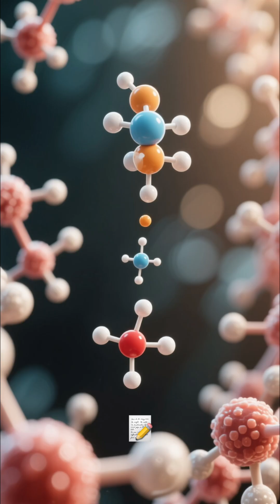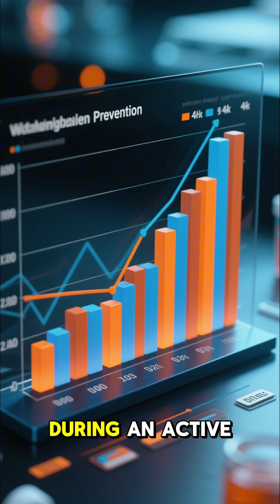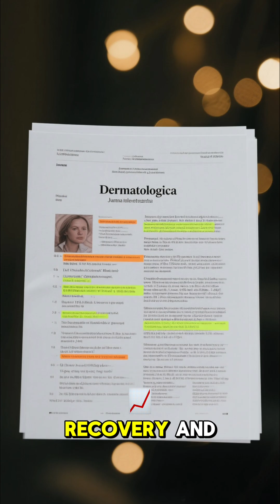Is L-Lysine the Ultimate Stress-Busting Amino Acid?🫀🧠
Struggling with frustrating cold sores, constant stress, or lackluster skin and hair? You might be missing one crucial "building block" in your diet. In this video, we uncover the powerful benefits of L-Lysine, an essential amino acid your body needs to thrive but can't produce on its own.

We'll break down the science (in simple terms!) behind how L-Lysine works as a natural remedy to fight the herpes simplex virus, calm your body's stress response, boost vital collagen production for glowing skin, and even support healthy hair growth. Learn which foods are packed with L-Lysine and get the facts on when supplementation might be the right choice for you.

This isn't just hype; it's health backed by science. Watch now to unlock the benefits of L-Lysine!